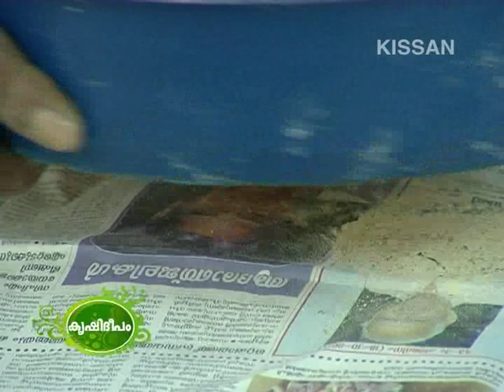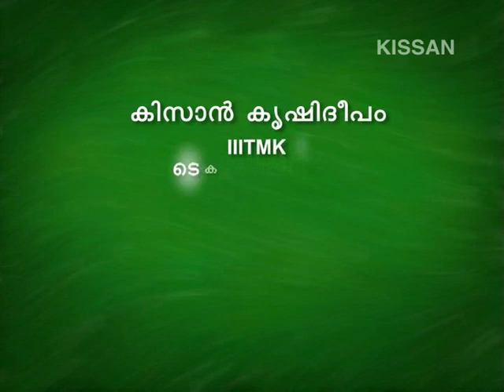Feature on cultivation of dwarf variety coconut as homestead by shri. P.C. Daviz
Feature on Cultivation of dwarf variety coconut as homestead farming by shri. P.C. Daviz